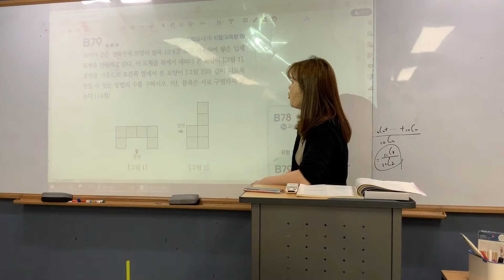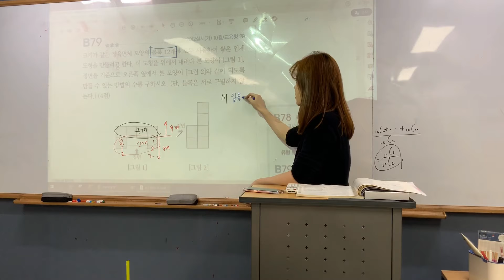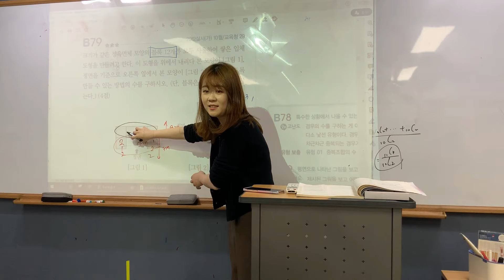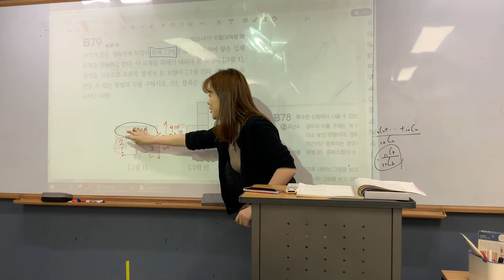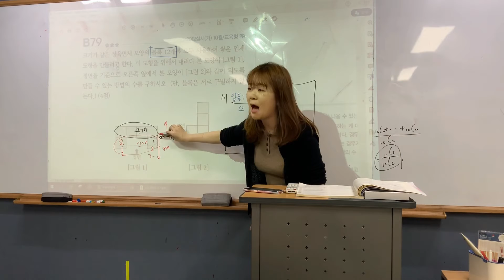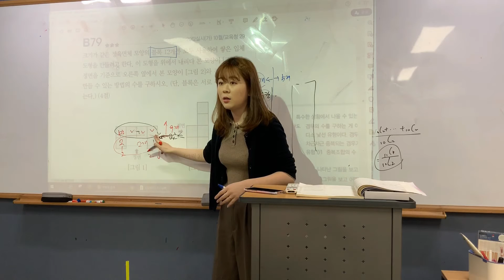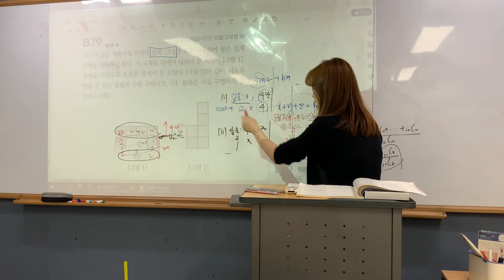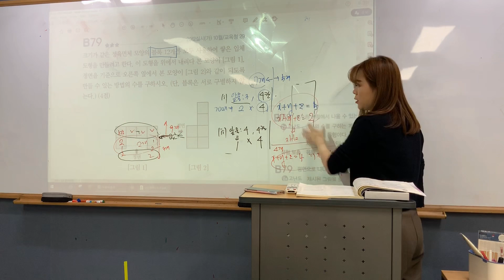[확통] 고3자이스토리 B79